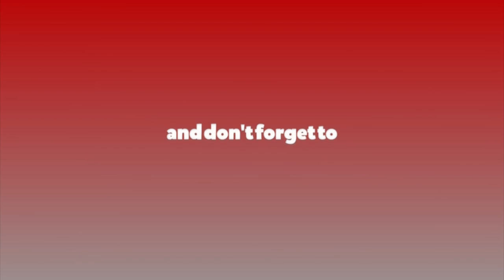केपी ओली पनि ज्ञानेन्द्र जस्तै बिदा हुनेछन् : मिनेन्द्र रिजाल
केपी ओली पनि ज्ञानेन्द्र जस्तै बिदा हुनेछन् : मिनेन्द्र रिजाल मिनेन्द्र रिजाल